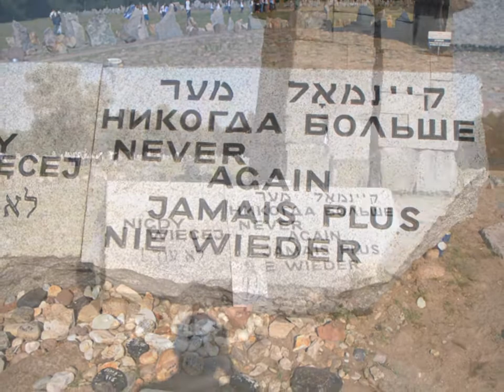HALINA BIRENBAUM I JEJ WIERSZ W TREBLINCE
Wielka poetka i pisarka z Israela czyta swój przejmujący wiersz na terenie Obozu Zagłady w Treblince